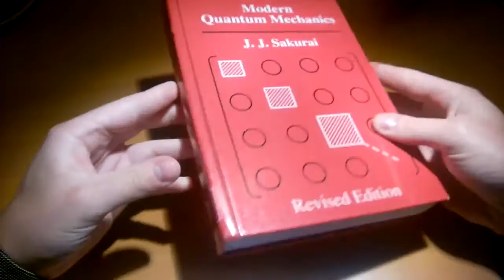A Simple Derivation of Bohmian Mechanics